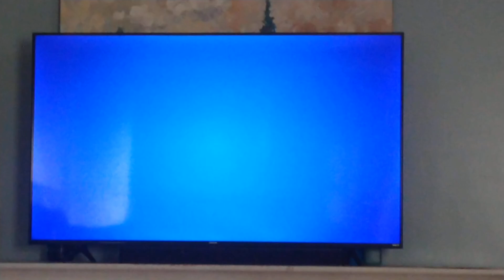cyborg brunch howtobasic teen Titans Go